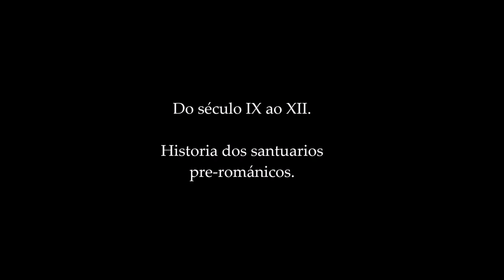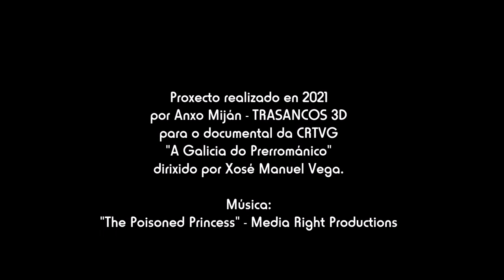Compostela do IX ao XII.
Este vídeo mostra o traballo realizado para o documental da CRTVG "A Galicia do Prerrománico" dirixido por Xosé Manuel Vega.
A peza mostra a evolución histórica dos diferentes santuarios construídos en Santiago de Compostela dende a aparición do sepulco do apóstolo no século IX, ata a construcción da catedral románica no século XII.

O documental, emitido o 25 do 7 de 2022, coincidindo co día de Santiago, pode visualizarse na web da CRTVG:

A música usada no vídeo é "The Poisoned Princess" de Media Right Productions: